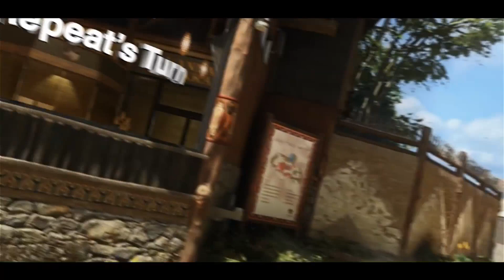Solar Christmas Teamtage! By: Edir, Ponk, BMC & repeat.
Click ['Show More'] for further information.